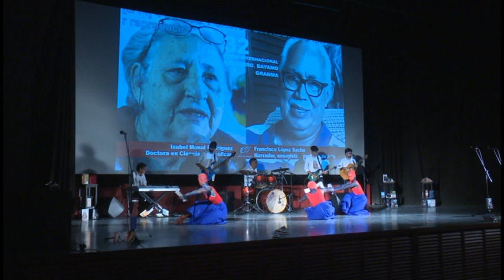Culminó en Bayamo la 32 edición de la Feria Internacional del Libro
En el marco de la clausura, presidida por Yudelkis Ortiz Barceló, Primera Secretaria del Partido en Granma, se reconocieron a instituciones y escritores, por sus aportes a la cultura cubana. Desde el pasado miércoles el evento juntó a escritores e investigadores  locales y foráneos, entre los que destacan Francisco López Sacha, Luis Carlos Suárez, Alex Pausides y Lucía Muñoz.